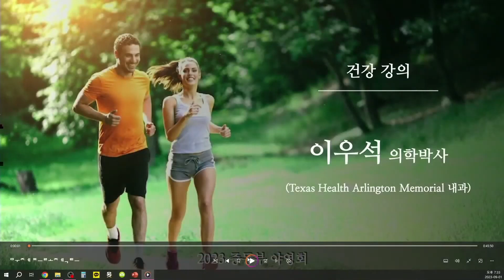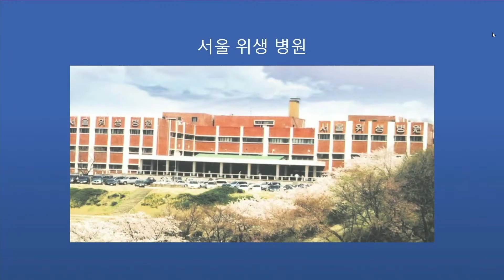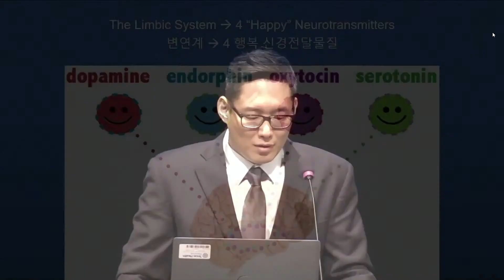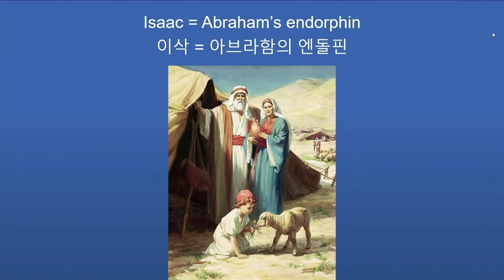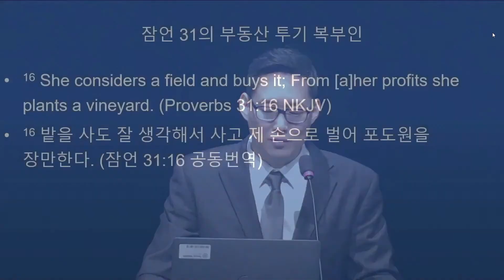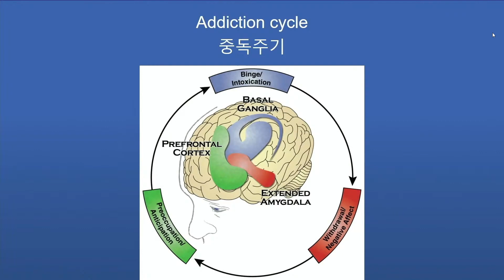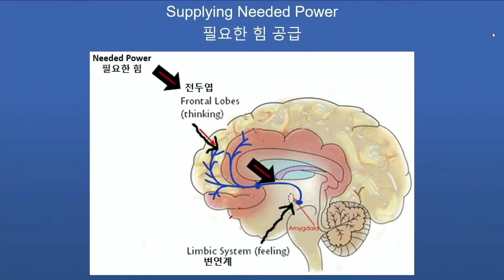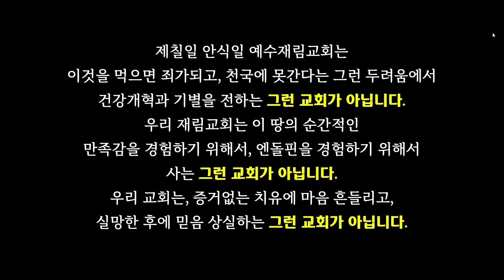믿음으로 말미암는 뇌의 변화 / 이우석 박사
동부 야영회  건강 강의